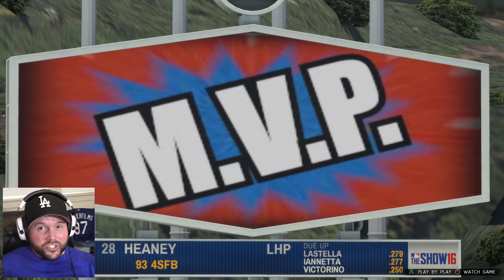MAMMOTH HOME RUN! | MLB The Show 16 | Road to the Show #82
In this episode, the Los Angeles Dodgers play the Anaheim Angels at Dodger Stadium and down in Anaheim! Will Crosby be able to master the new version of MLB THE SHOW or will he be a total garbage piece of crap who Vin Scully never praises again?  Watch and find out!